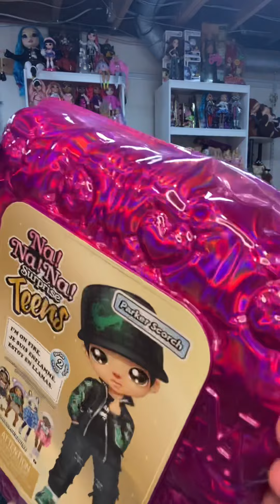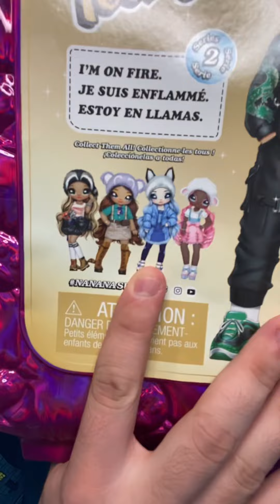NaNaNa Surprise Teens “Parker Scorch” Box Opening / Review!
What are your thoughts on NaNaNa Surprise! What would be a fun theme for one of these dolls!